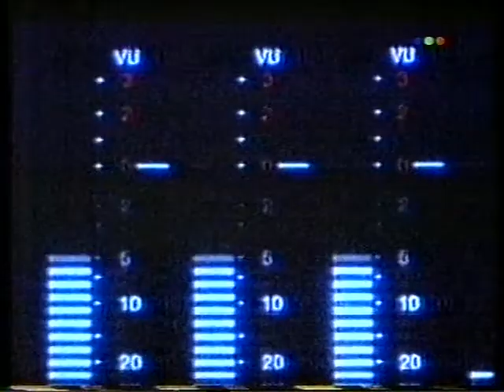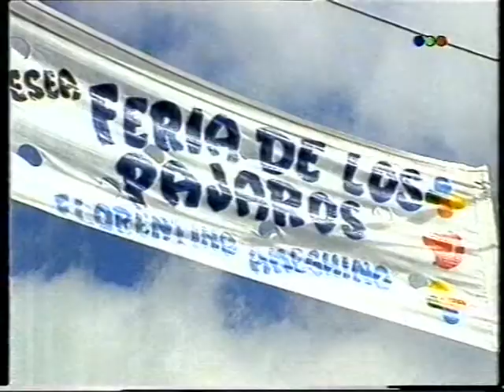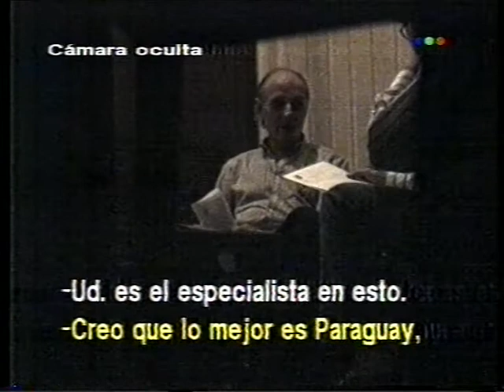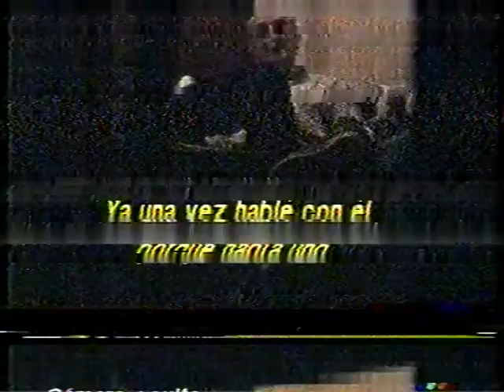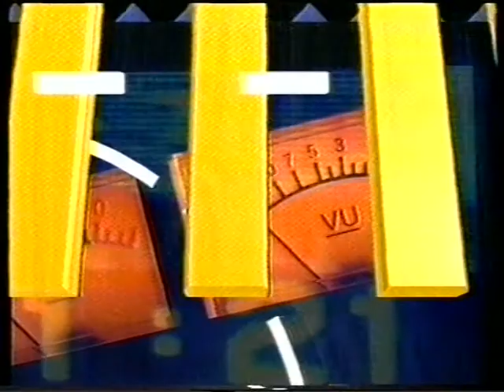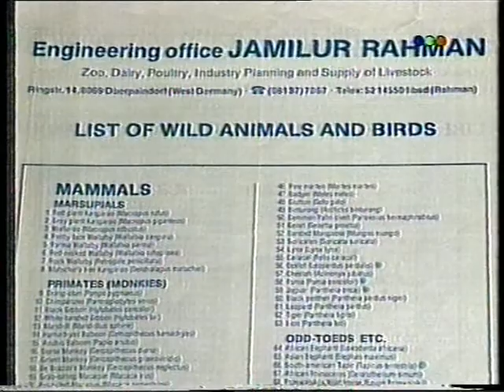Cámara oculta a traficante de fauna (de tatú carreta, entre otras especies)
Investigación periodística del programa "Edición Plus" sobre el tráfico de fauna. Conducido por Lana Montalbán y Franco Salomone, se emitió el 29 octubre de 1992 por el canal Telefé de Buenos Aires. Fue producido conjuntamente con María Teresa Faisal y varios miembros de la Fundación Vida Silvestre Argentina, partiendo de las investigaciones que por entonces hacíamos desde esta ONG, con la colaboración de TRAFFIC Sudamérica (Tomás Waller y Juan Villalba-Macías) y la Secretaría de la Convención CITES (Obdulio Menghi).